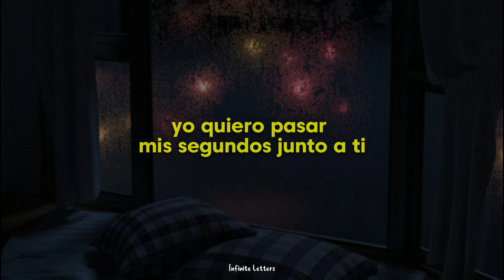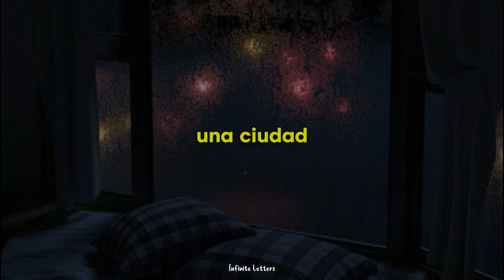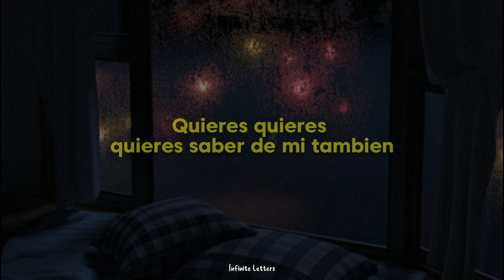Hector Garlo - Dos Almas (Letra)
Lyrics;
Hector Garlo - Dos Almas

Despertar y verte siempre imagine tenerte,
6 de la mañana el sol por la ventana
Nos desvelamos tanto riendo y fumando,
yo quiero pasar mis segundos junto a ti.

Quieres quieres quieres saber de mi tambien,
perderte en mi mente queriéndome entender.

Dos Almas una ciudad, que sera?
Si la historia si es real
Hoy misterios por encontrar,
es verdad eres mi otra mitad.

　˚　　　　　　　　　　　　　　　　　　　　　ﾟ　　　　　.